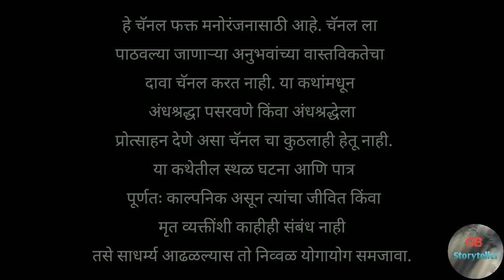ती एक चुक - एक भयकथा || marathi horror story || marathi bhaykatha || ti ek chuk || vetal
ती एक चुक - एक भयकथा || marathi horror story || marathi bhaykatha || real horror stories || vetal

Story Credits

Writer - Rucha Gandhi

chakwa horror story in marathi